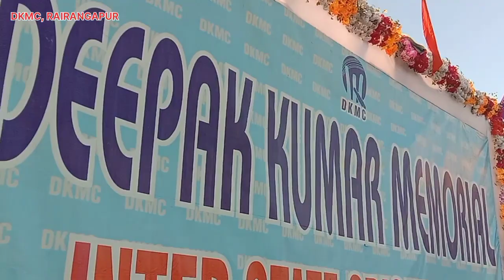DKMC -CRICKET TOURNAMENT